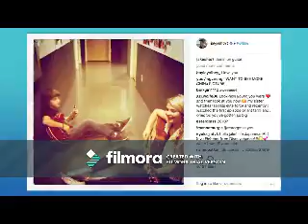Change You or Change Me (Jake Short Video)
A video I made for Jake Short using the song "Change You or Change Me" by Fabolous.